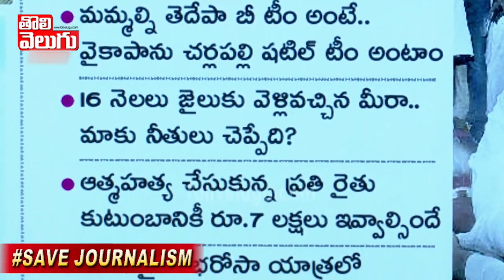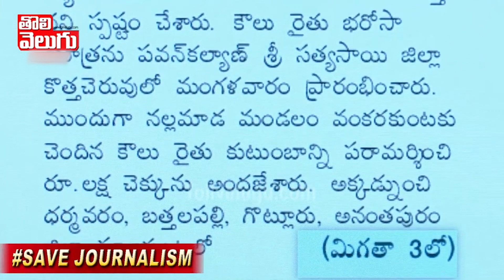పుత్రుల పంచాయితీ | Pawan Kalyan | Good Morning Andhra Pradesh | Tolivelugu TV